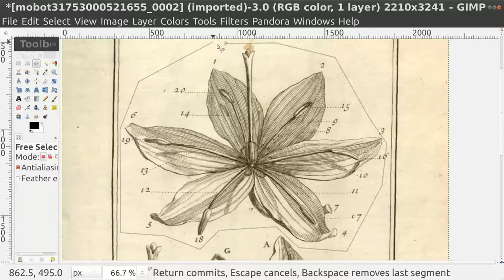GIMP Area Select Free Select